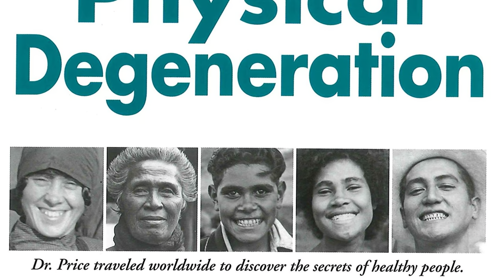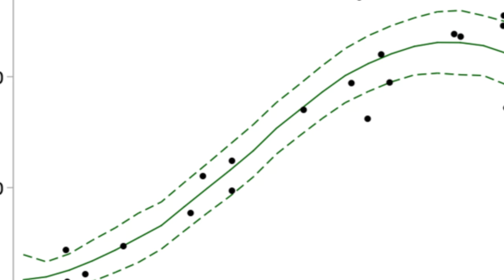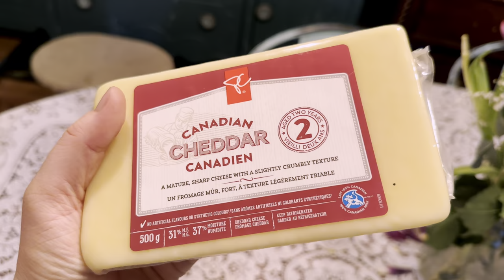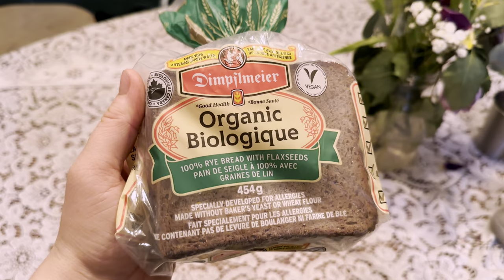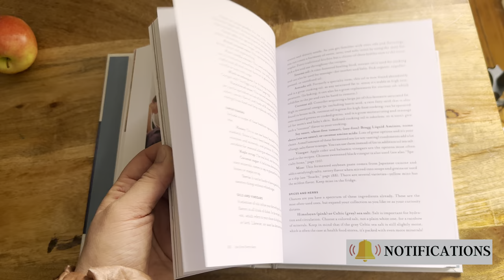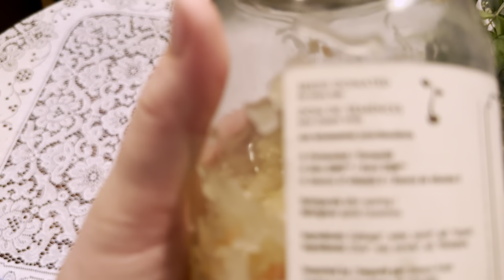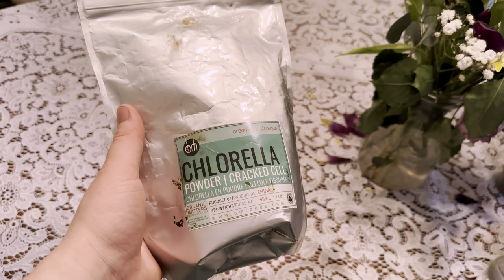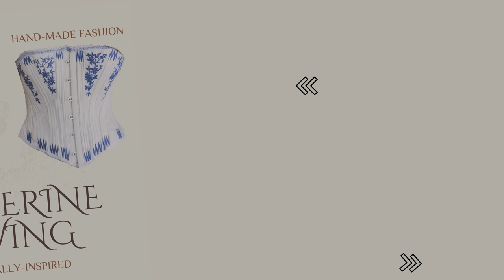What I Eat for Healthy Hair at 35 Weeks Pregnant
Today's video will be about what I eat for healthy hair at 35 weeks pregnant. We will go over the supplements I take, why I prioritize fat and protein in my diet, and **shocker** the fact that I do not take prenatal multivitamins, and have not for my previous three pregnancies. While I eat in this way primarily for my overall health, it has also boosted my healthy hair growth journey!

I will share the nutritional inspirations that guide my overall direction of eating, such as pro-metabolic eating, the Brewer pregnancy diet, and the work of Weston A. Price. As a mom-to-be of five, I have learned a lot about the importance of eating well in pregnancy for my long-term health, and this video will be sharing that with you!

⏰ Timestamps ⏰
0:00 - Intro
1:31 - My Nutritional Inspirations
4:45 - What is Nutrient Dense Food?
6:05 - Brewer Pregnancy Diet
9:43 - What my Daily Diet “Looks Like”
15:32 - Snacks I Eat in Pregnancy
20:16 - Bone Broth Benefits
21:39 - Fat (Why I Love It)
23:18 - Carbs
25:19 - Fermented Foods
26:19 - Why I Don’t Take a Prenatal Multivitamin
29:43 - Food Supplements I Take
35:44 - Conclusion

🛍 Recommended Products 🛍

📚 Books
Nourishing Traditions by Sally Fallon

Nutrition and Physical Degeneration by Weston A. Price

The First Forty Days: The Essential Art of Nourishing the New Mother by Heng Ou

🍎 Supplements/Foods
Fermented Cod Liver Oil & Butter Oil Capsules
Grass Fed Liver Pills
Bee Pollen
Organic Maca Powder
Amla Powder
Camu Camu Powder
Chlorella Powder
Medjool Dates
Organic Unrefined Coconut Oil

🥕Gut Health Foods and Supplements
Raw Fermented Saurkraut
Kefir Grains (for making kefir)
Collagen powder
Probiotic Supplement